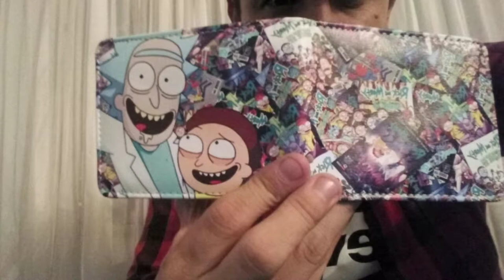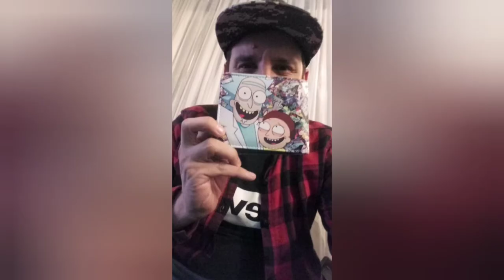Rick and Morty Wallet Design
Item Type: Wallet.
Material Composition: PU.
Lining Material: Polyester.
Wallets: Standard Wallets.
Interior: Coin Pocket, Interior Compartment, Photo Holder, Interior Slot Pocket, Note Compartment, Zipper Poucht, Card Holder.
Model Number: RICK.
Item Height: 9.3cm.
Brand Name: FVIP.
Closure Type: zipper.
Gender: Men.
Main Material: PU.
Decoration: Cartoon Printing.
Style: Fashion.
Item Weight: 60g.
Wallet Length: Short.
Item Length: 11.5cm.
Pattern Type: Characters.
Item Width: 9.3cm.
Style: European and American Style.